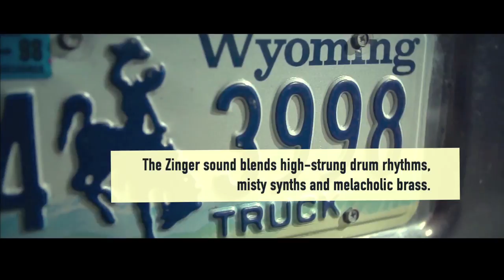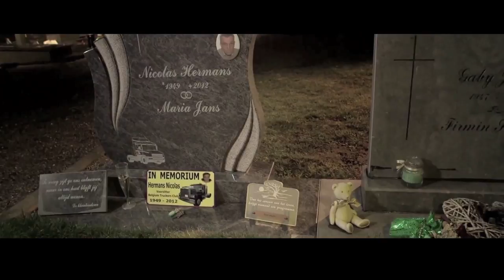FANS OF FLANDERS – EAR CANDY: ZinGeR - Grace (Everybody's dying these days)